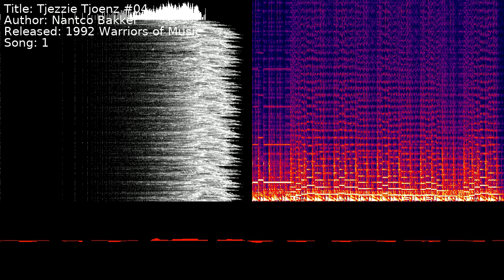Nantco Bakker - Tjezzie Tjoenz #04 | Song 1 [C64] [SID]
Title: Tjezzie Tjoenz #04
Author: Nantco Bakker
Released: 1992 Warriors of Music
Song: 1